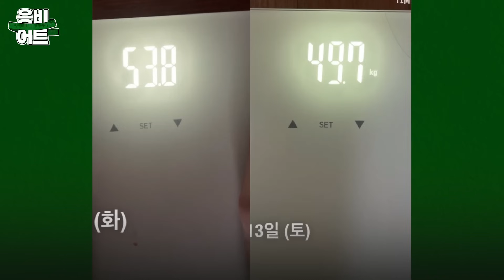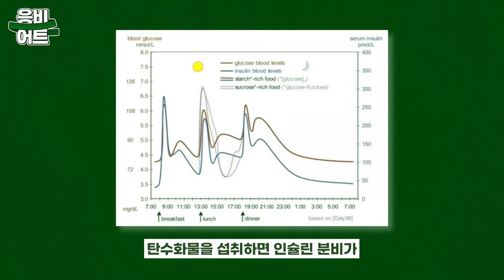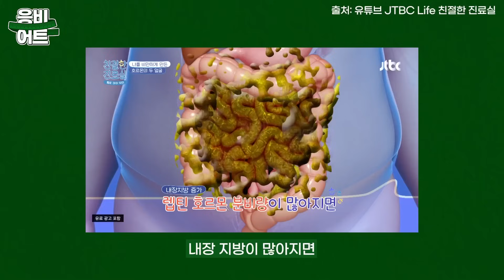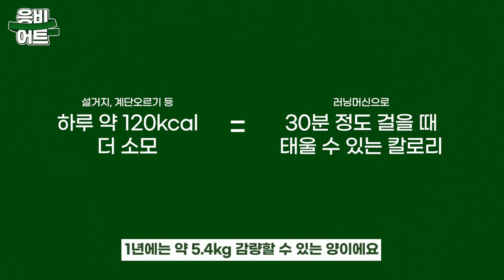근손실 1도 없이 ❌지방만 쏙쏙 뺀 방법 3가지 [지방을 잘 태우는 몸 만들기]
드디어, 오프라인 클래스를 오픈했습니다 :) 온라인을 넘어서서, 직접 상세하게 운동을 가르쳐 드리고자 만든 프로그램이에요. 반년 넘게 고민하고 만든 프로그램이니 오프라인으로 코칭을 받고 싶었던 분들이라면 후회 없으실 거예요❤️

✅응비가 직접 케어하는 평점 5.0 핑크힙 온라인PT

서울교대 수석입학, 서울대 석사, 7년차 교사를 운동이 좋아 내려놓고 트레이너의 길을 걷고 있습니다🥰  베스트 셀러 1위 작가 누적 온라인 회원 6000분, 네이버 평점 5.0인 응비의 운동팁 쏙쏙 받아가세요❤️
이영상들을 다 정주행해 보았는데도 너무 운동이 어렵다면, 한달만 핑크힙 운동코칭을 받아보는 것을 추천드려요✨

📝핑크힙, 응비
- 핏블리 힙서울 온라인 PT팀 팀장(누적 회원 6000명 이상)
- 2023 Nabba AC bikini Top6
- 2023 Nabba AC classic Model Top6